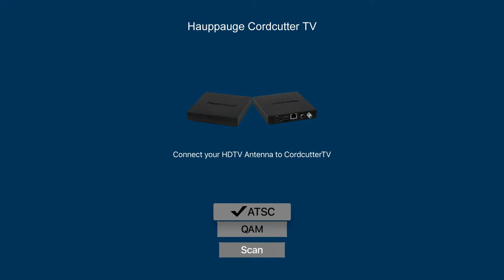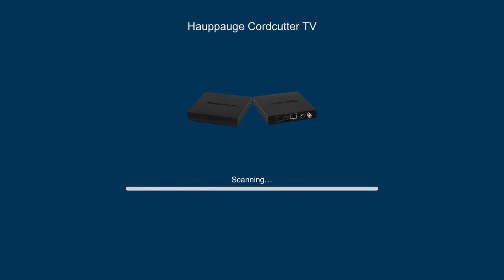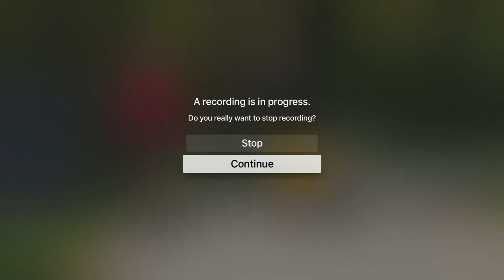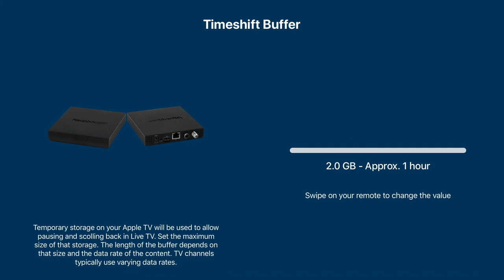CordCutterTV for AppleTV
► Get Your Hauppauge today

Cordcutter TV is a Wi-Fi network TV tuner for over-the-air ATSC HD digital TV and clear QAM digital cable TV.  Cordcutter TV streams live, free over-the-air HD TV to iPhones, iPads, Android phones and tablets plus media players like AppleTV, Roku and Amazon FireTV. Cordcutter TV has two built-in TV receivers, so you can watch live TV on two devices from two TV channels at the same time.

Need technical or customer service assistance?